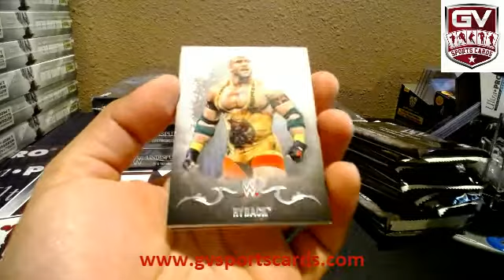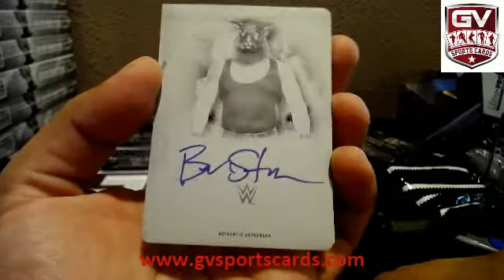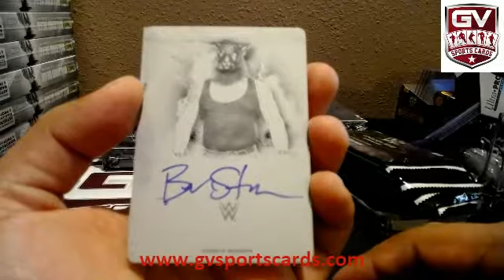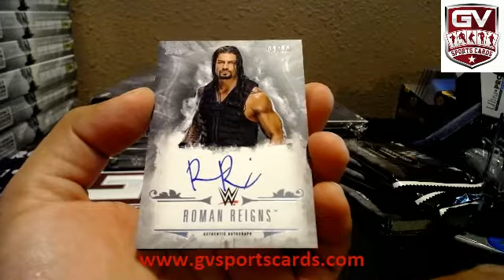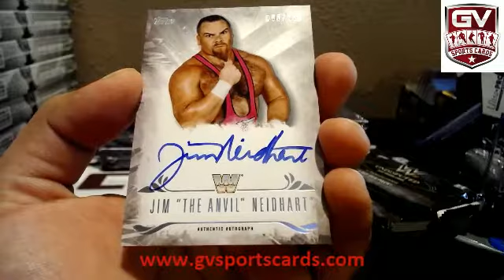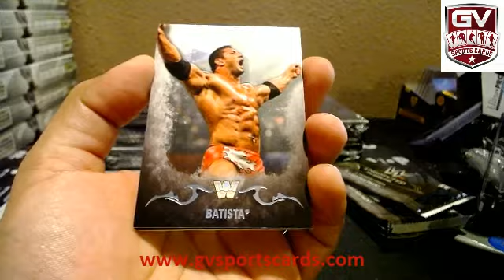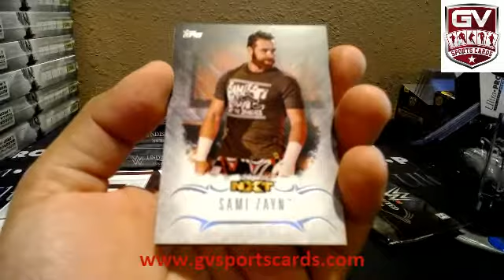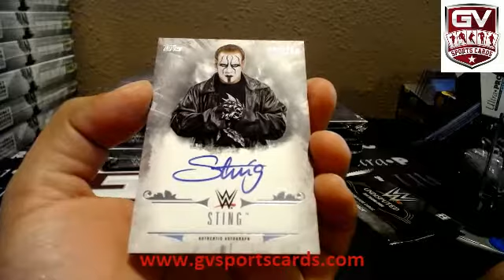2016 Topps WWE Undisputed Wrestling Box Break - DjKB